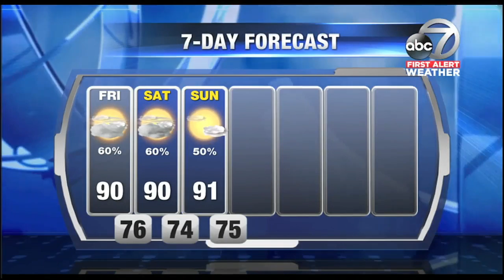Video: First Alert Weather Noon - August 31, 2018